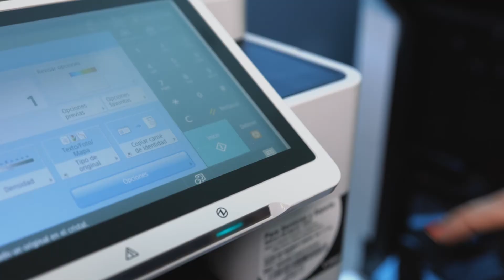Cómo guardar nuevos destinos – Serie imageRUNNER ADVANCE DX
Descubre cómo guardar nuevos destinos en las impresoras multifunción imageRUNNER ADVANCE DX de Canon.